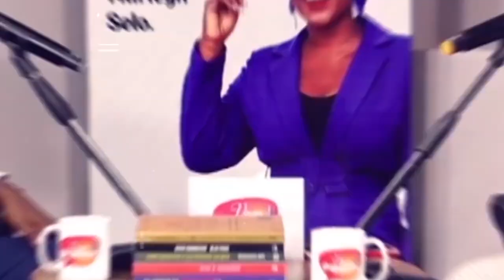T1, Ep 5 - Visão Gigante. Por quê que muitas pessoas enriquecem e outras não?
O Visão Gigante é um programa em formato podcast, que vai ajudá-lo a se tornar numa pessoa mais capacitada para enfrentar a vida. A cada programa, Marleyh Selo, conversa com especialistas que desvendam segredos incríveis.
Neste quinto  episódio, temos como convidado o Master Coach Financeiro Ndongala Nsiala, que vai falar o porquê que muitas pessoas enriquecem e outras não.

Acompanhe!